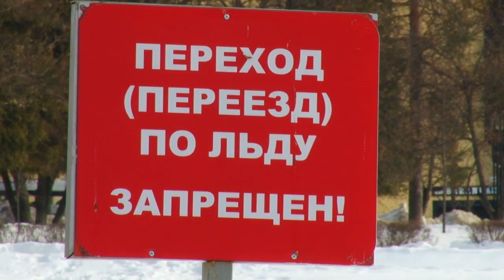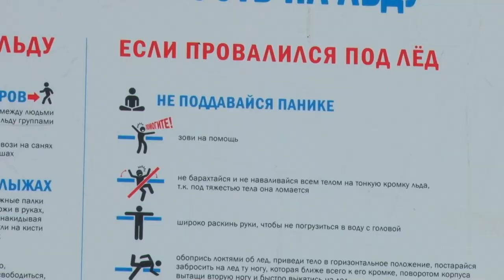Тонкий лед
Пришел март, на улице хоть и несущественно, но потеплело. Этого достаточно, чтобы лед на водоемах потерял свою прочность. Как не оказаться в беде, узнал корреспондент отв.